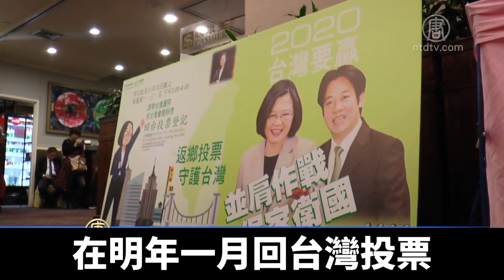賴清德訪美獲僑胞歡迎 重申民主自由拒一國兩制｜新唐人亞太電視｜20191022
中華民國行政院前院長賴清德訪美的最後一站，來到紐約法拉盛，造勢晚會上，賴清德獲得僑胞熱烈歡迎。